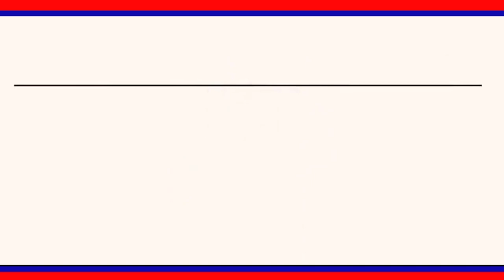రాజన్న ఆలయంలో శివ కళ్యాణ మహోత్సవాలు ప్రారంభం ||| LRTNEWS